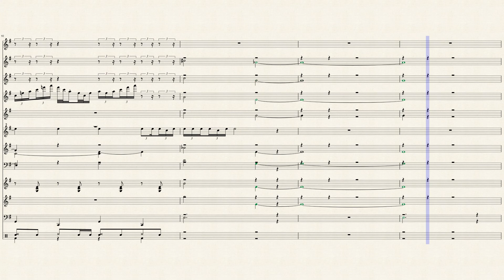PuttingontheRitzMarchStyleRemovingMultipleOnTopTrumpetRythmFix1Apr12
This is a thinly guised variation on "Putting on the Ritz" with, the Los Eisly Spaceport Band influence.

A good exercise in Trumpet Fanfares and Runs!